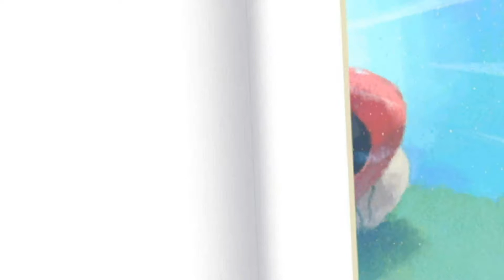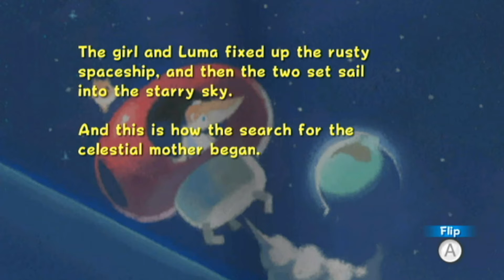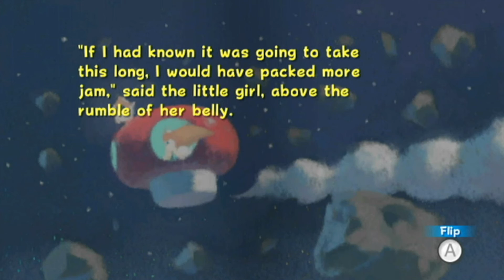Luma Cover [Pixelated Quality]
This is like a calm alternative to my Luma Remix that I posted a while back. I wanted to have a version that fits the original feel of the song and I'm very happy with this project!

I have a Discord server!

I also have Instagram!